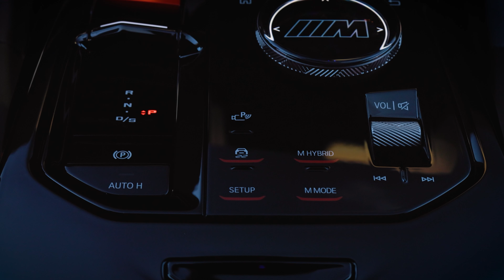The all-new BMW M5 Touring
This channel is dedicated  to keeping you abreast of Technology and Science and Automotive manufactures  brands and products.